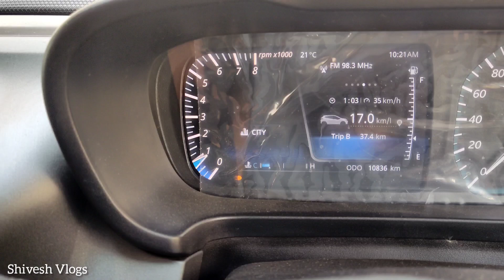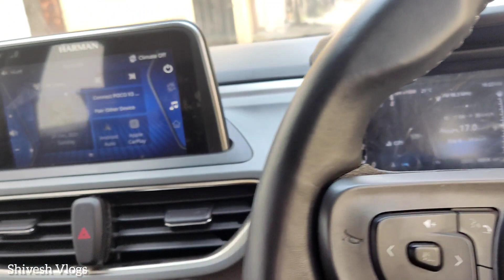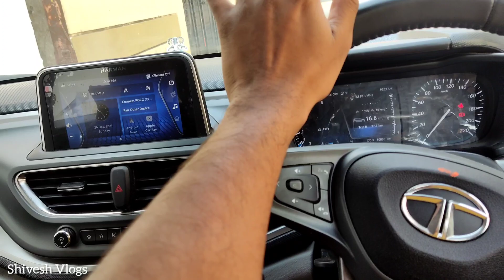Tata Altroz Petrol Vibrations | After 1 Year And 11K Kms